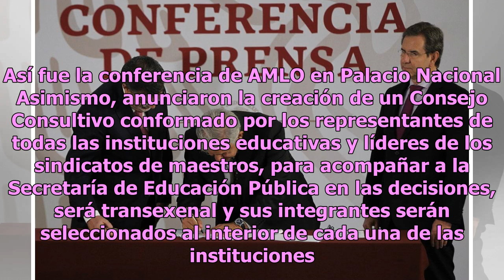AMLO firma iniciativa para derogar la Reforma Educativa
"Ingresa hoy a la Cámara de Diputados, compromiso cumplido maestras y maestros", dijo el presidente de la República, Andrés Manuel López Obrador, tras firmar la iniciativa de reforma al artículo 3º Constitucional, por la que elimina el Instituto Nacional para la Evaluación de la Educación y lo susti...